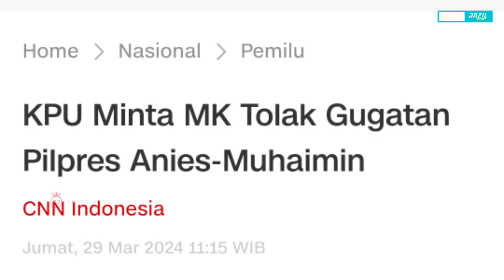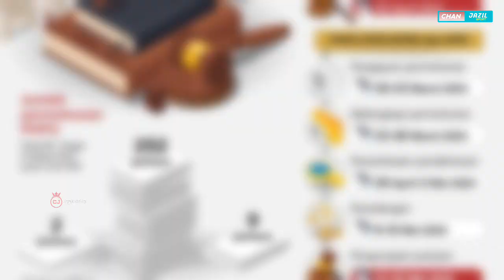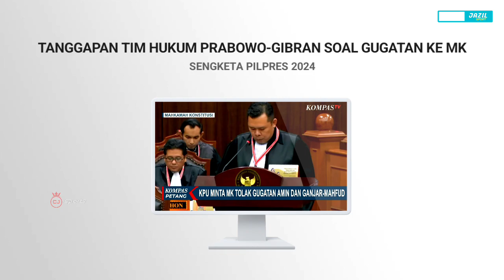GEMPAR!! MK TOLAK GUGATAN 01 & 03, KETUA FRAKSI PDI-P SEMPROT HAK ANGKET GANJAR, 30 MARET 2024